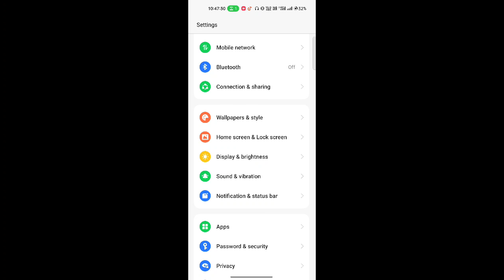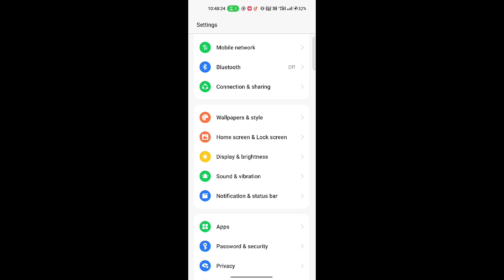How to change In Display fingerprint Animation। Oppo, Realme,Mi, Redmi All Mobile Settings।।